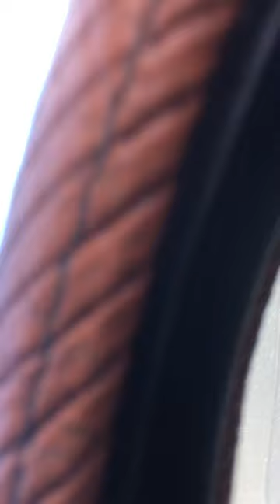Regina coeli bus disaster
The point at which the Regina coeli high school bus disaster took place